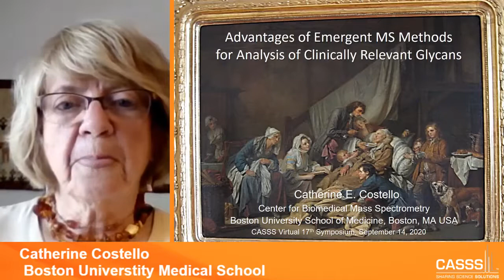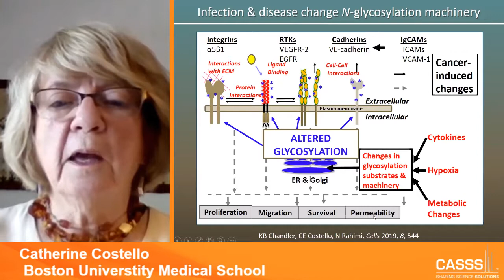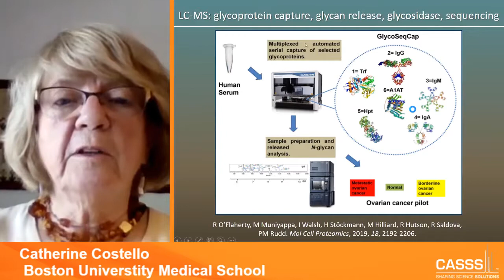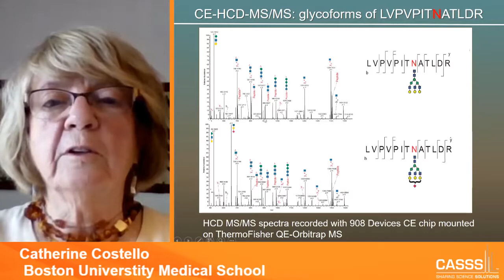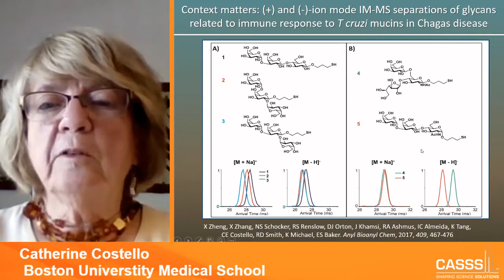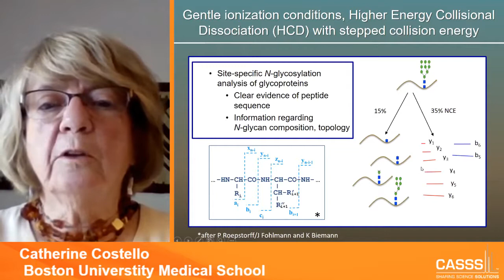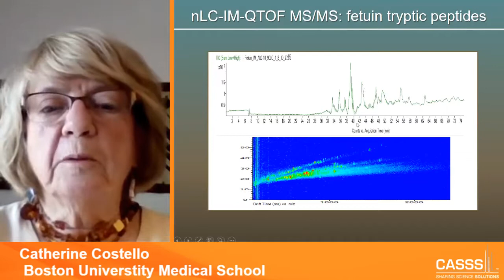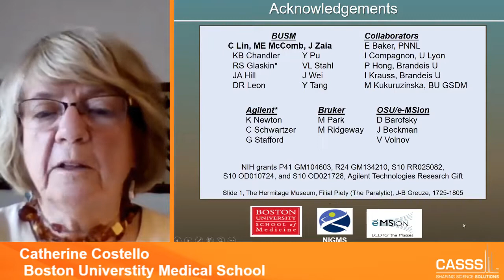Mass Spec 2020 Keynote: Catherine Costello, Boston University Medical School